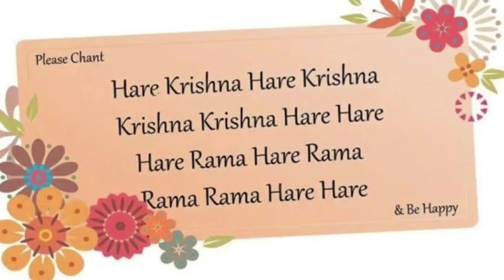माइग्रेन का दर्द सिर दर्द घर के इस नुक्से से होगी जड़ से छूमंतर भूल जाएंगे सिर दर्द भी कभी होता था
आज मैं फिर से आपके लिए एक नई Home Remedies लेकर के आई हूँ, बस 1 चम्मच खालें माइग्रेन सिरदर्द जड़ से ख़त्म करने का पक्का इलाज़ बिना दवाई के | Remedy for Headache & Migraine. भयंकर से भयंकर सरदर्द और माइग्रेन हो जायेगे जड़ से ख़त्म, आराम पहले दिन ही मिल जाएगा How to Cure Headache & migraine naturally. अगर फ्रेंड आपको को मेरा नुस्खा पसंद आए तो वीडियो को लाइक शेयर जरूर करें और अगर आप हमारे चैनल पर नए हैं पहली बार आए हैं तो चैनल को सब्सक्राइब करना बिल्कुल मत भूलें. 😊🙏🙏🙏🙏🙏

बस 1 चम्मच खालें माइग्रेन सिरदर्द जड़ से ख़त्म करने का पक्का इलाज़ बिना दवाई के | Remedy for Headache

to cure Headache fast,how to curemigraine naturally,how to cure migraine and headache naturally,

आज मैं आपके लिए बहुत ही असरदार जबरदस्त 1 घरेलू नुक्से हर
प्रकार की सिरदर्द और माइग्रेन के लिए लेकर आई हूं जिसे हम मात्र तीन से चार सामग्री
से बना सकते हैं इससे बनाने में कोई ज्यादा मेहनत नहीं लगता है आप इसे
12 साल के ऊपर के बच्चे को दे सकते हैं थोड़ा सा और वैसे हर उम्र के
लोग इसका सेवन कर सकते हैं होम रेमेडीज का कोई भी साइड इफेक्ट
नहीं होता और बहुत ही इसके हेल्थ बेनिफिट्स होते हैं एक बार अगर
आप यह घरेलू उपाय करते हैं तो आप का पुराना से पुराना सिरदर्द और भयंकर से भयंकर माइग्रेन  धीरे-धीरे ठीक होने
लगेगी